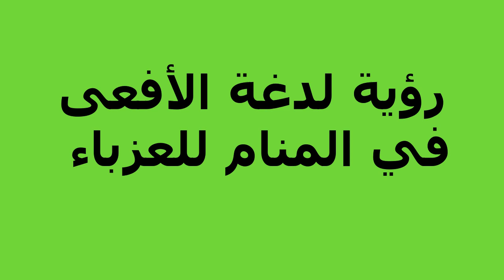رؤية لدغة الأفعى في المنام للعزباء